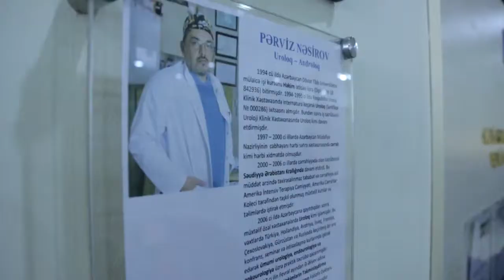Perviz Nesirov aksiya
Prostat vəzi xəstəliklərinin diaqnostikası aksiyası. Aprel - May 2018